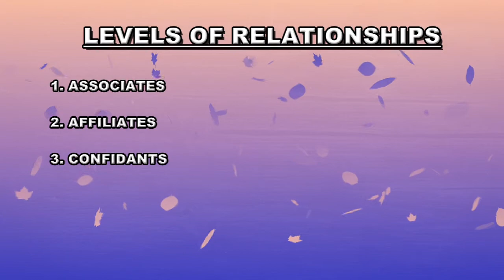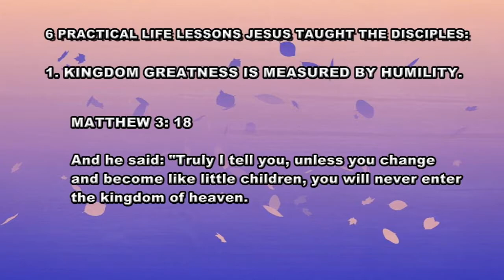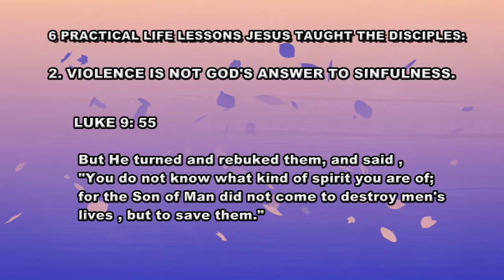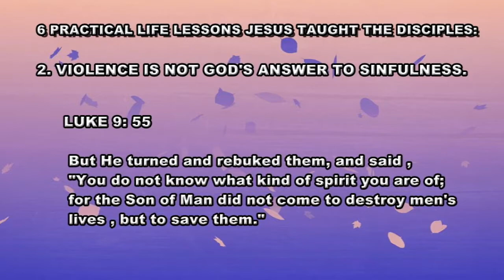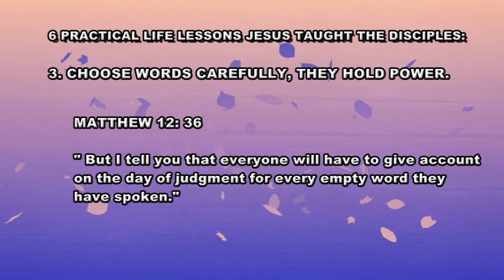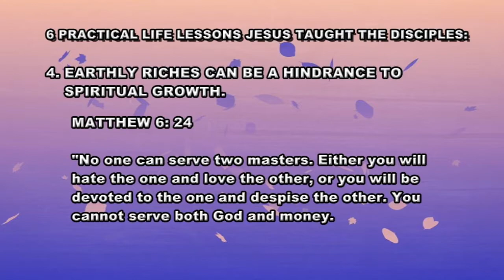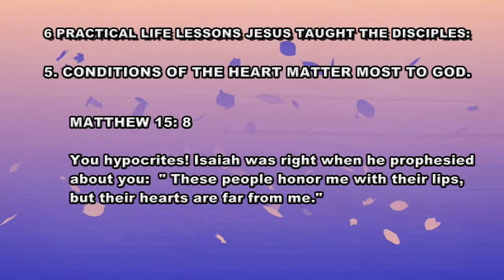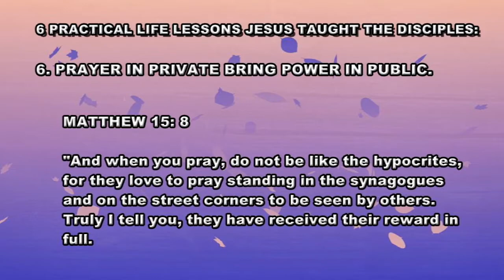MBMBC Bible Study May 18, 2021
Bible Study : Dealing with the Disciples - Conclusion

This video is from Bible Study on May 18 , 2021  with Rev. Gary Kitt